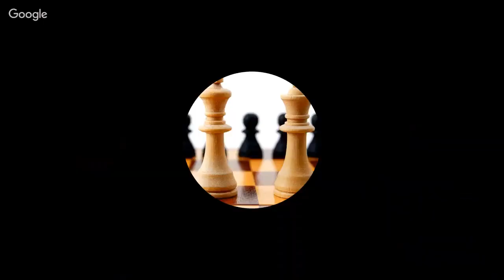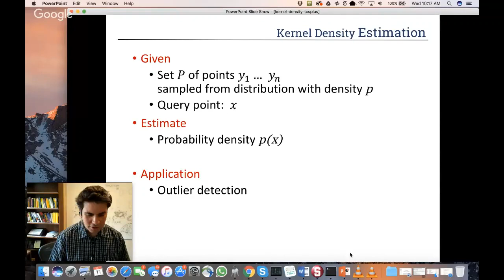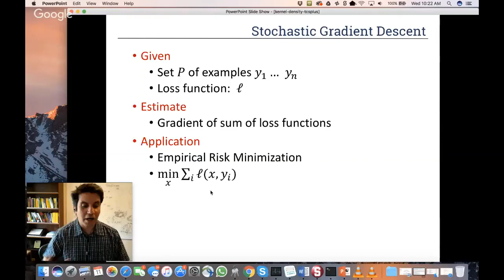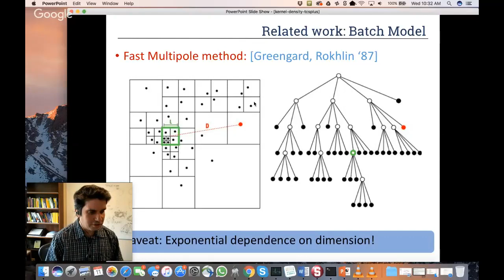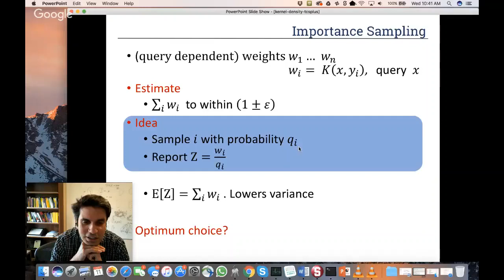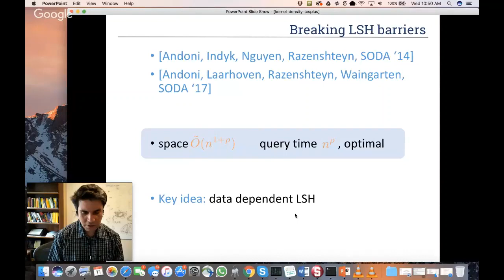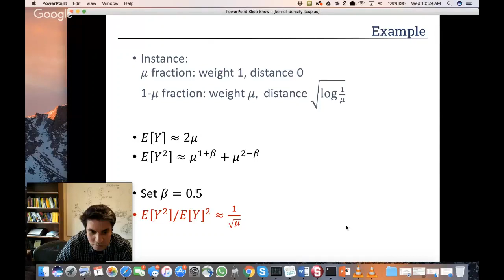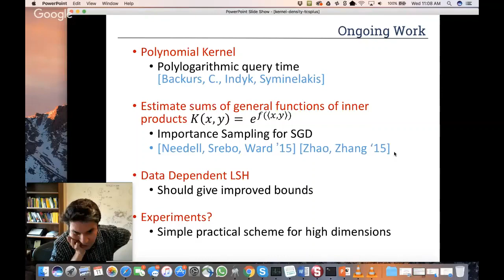TCS+ talk: Moses Charikar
Speaker: Moses Charikar (Stanford University)

Title: Hashing-based-Estimators for Kernel Density in High Dimensions

Abstract: Given a set of points in d dimensions, imagine putting a Gaussian distribution around each of them. How quickly can we evaluate the sum of these Gaussian densities at a new point? This computational problem (and its generalization for densities other than the Gaussian) is called kernel density estimation. This problem arises as a basic primitive in statistics (non-parametric density estimation), machine learning (kernel methods) and scientific computing (physical simulations).

The batch version of this question (compute the sum of n kernels at m given query points) is addressed by the celebrated fast multiple method from the late 80s which has linear or near-linear complexity for points in 2 and 3 dimensions. The high dimensional case has been challenging because at a high level, typical space partitioning approaches have an exponential dependence on the dimension.

In this talk, I will show that locality sensitive hashing (introduced in the late 90s for the approximate nearest neighbor problem in high dimensions) can be adapted to devise unbiased estimators for kernel density in high dimensions.